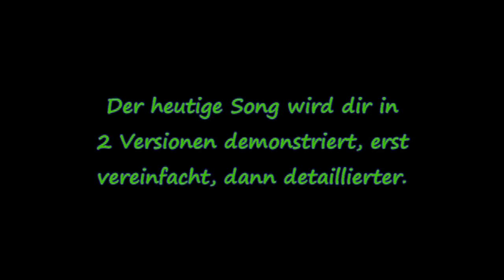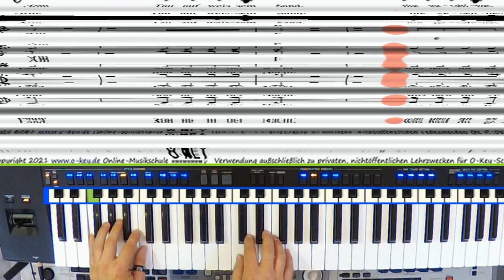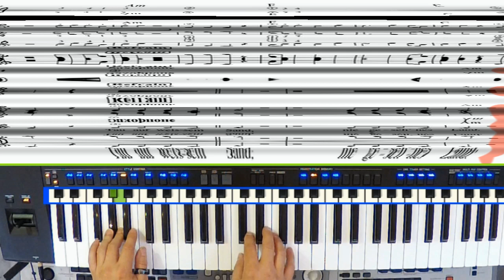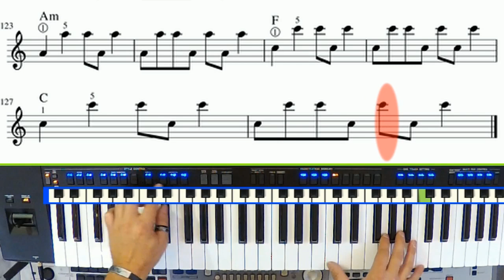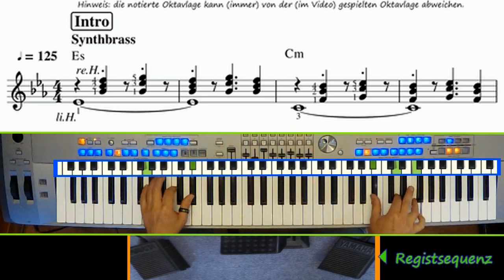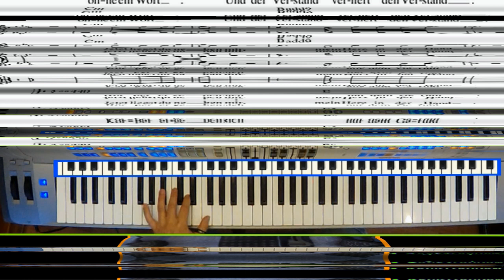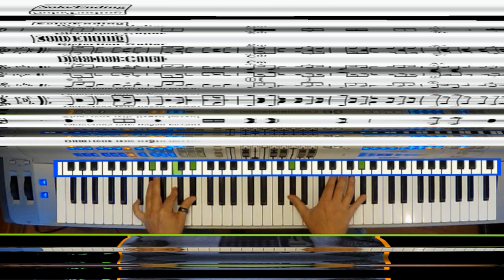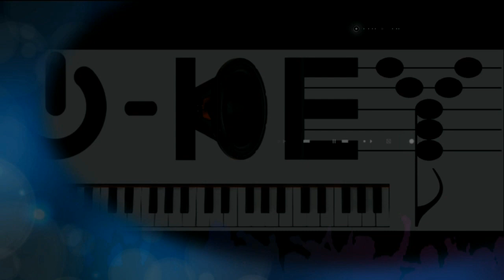"SONNE IN DER NACHT" (P. Maffay) auf Keyboard SX700 + Tyros 5 - Cover/Demolehrvideo von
Du siehst hier die zensierte Version des neusten Kurzformat-Lehrvideos von O-KEY, der Onlinemusikschule fürs Keyboard lernen und Piano spielen. Lerne jetzt diesen tollen Song zuhause an deinem Tasteninstrument nachzuspielen! Wir freuen uns über Likes, Abos, Comments und natürlich deinen Besuch Lege noch heute im Keyboard oder Klavier spielen lernen so richtig los!

Der unzensierte Lehrfilm wurde für unsere Musikschüler mit offiziellem O-Key-Zugang produziert und dient hier auf Youtube in leicht zensierter Version lediglich Demonstrationszwecken. Zugehörige Video-Downloads (zB. Noten) werden automatisch beim Kauf eines offiziellen O-Key-Zuganges auf der Videoseite zum Download freigeschaltet (nach Login auf O-Key), ebenso viele weitere ungekürzte Keyboardlehrvideos und Klavierlehrfilme.

Hole dir noch heute ein Abo oder X-Tage-Testzugang zu O-Key.de!

Wer ein Keyboard, EPiano oder Zubehör kaufen will, findet unsere wertvollen Kauftipps

Die O-Key Online-Keyboardschule wird permanent weiterentwickelt. Es kommen immer wieder neue Videos hinzu. Über 2000 glückliche O-Keyaner (Stand Frühjahr 2020) sprechen eine deutliche Sprache. Sei auch DU jetzt dabei!